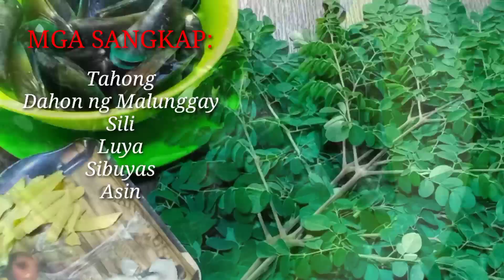TINOLANG TAHONG AYOS PALA ETO!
FIRST TIME KO MAG TINOLANG TAHONG AND AYOS NAMAN SA PANLASA KO TINOLANG TINOLA NGA.